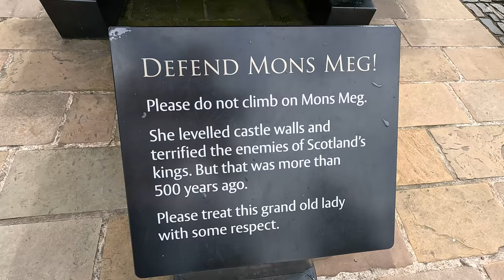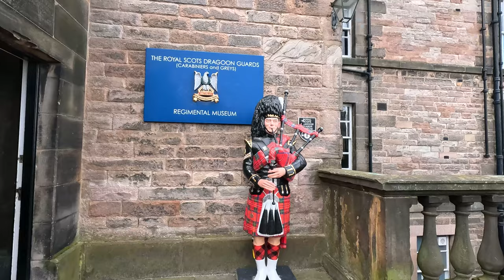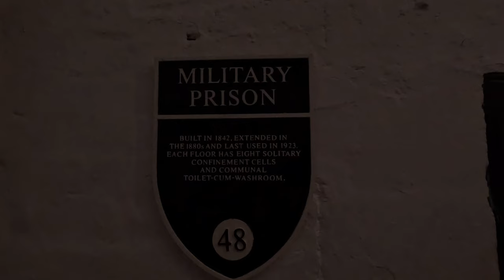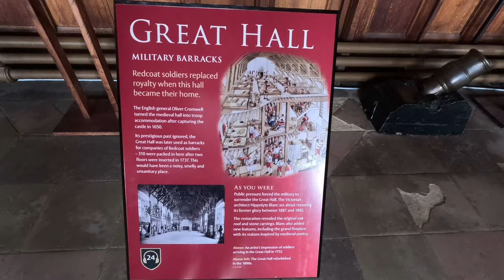Cel mai FAIMOS Castel al Scotiei este in EDINBURGH- Orasul vazut de pe VULCANUL STINS- Arthur's Seat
Bun venit la vlogul din Edinburgh! În această aventură captivantă, veți descoperi castele impresionante, peisaje pitorești și secretele whisky-ului scoțian. Haideți să pornim în această călătorie fascinantă!

Castelul Edinburgh
Explorarea începe la Castelul Edinburgh, simbolul istoric al orașului. Vom explora zidurile străvechi și muzeele, și vom descoperi poveștile captivante ale regilor și reginelor care au trăit aici. Vom împărtăși cele mai bune locuri pentru fotografii și curiozități despre acest loc legendar.

Arthur's Seat
Următorul obiectiv este Arthur's Seat, un deal vulcanic impresionant. Vom documenta urcarea, admirând flora și fauna locală și bucurându-ne de peisajele uluitoare. Aceasta este o oportunitate perfectă pentru a capta imagini spectaculoase ale orașului de la înălțime.

The Royal Mile
Pe The Royal Mile, strada istorică ce leagă Castelul Edinburgh de Palatul Holyroodhouse, vom vizita Catedrala St Giles, Camera Obscura și Muzeul Magiei. Vom recomanda și câteva locuri excelente pentru a încerca mâncăruri tradiționale scoțiene.

Grădinile și parcurile din Edinburgh
Edinburgh este renumit pentru parcurile și grădinile sale frumoase. Vom vizita Grădinile Princes Street și Grădinile Botanice Regale, unde ne vom bucura de peisaje liniștite și de o varietate de plante și flori exotice. Aceste locuri sunt ideale pentru relaxare și pentru a scăpa de agitația orașului.

Concluzie
Aceasta a fost călătoria noastră prin Edinburgh, un oraș plin de istorie, cultură și peisaje minunate. Sperăm că v-ați bucurat de acest vlog și că v-ați simțit inspirați să vizitați acest loc minunat. Rămâneți alături de noi pentru mai multe aventuri și descoperiri în locuri fascinante din întreaga lume!